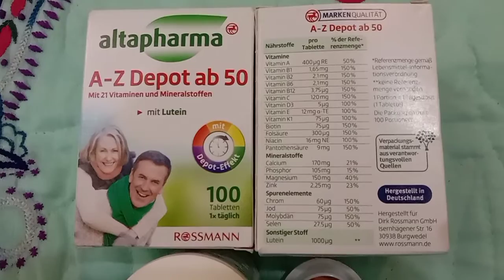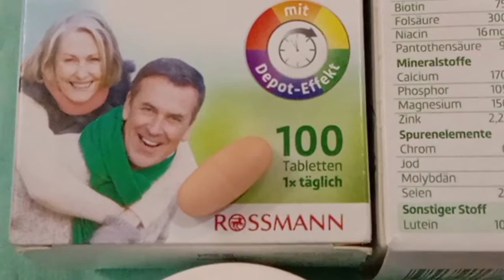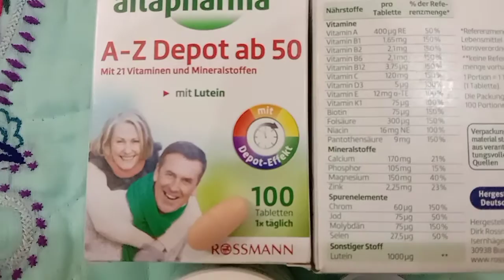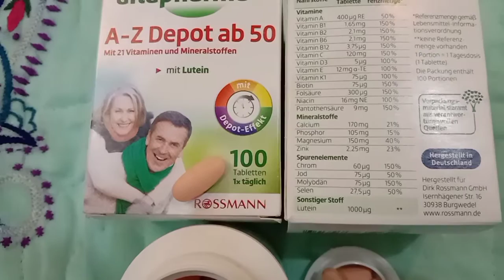Parwaz k foran baad weight Pura krny wali goli || asim saeeds pigeons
Weight Pura krny wali vitamin wali goli..thakawat utarny wali goli..khoorak Mai dalny WAli goli